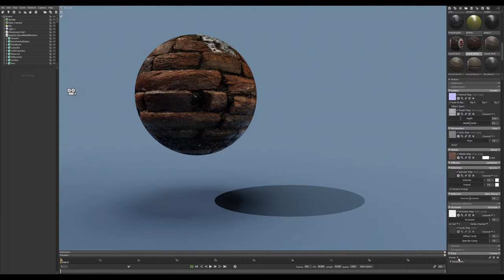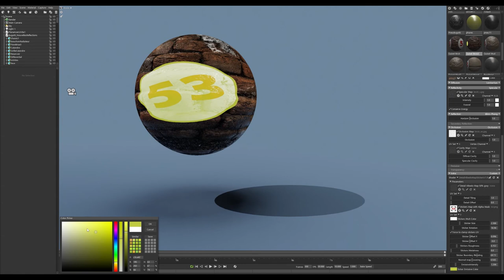Marmoset Toolbag 3 - Sticker & Detail Albedo map Shader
This shader for Marmoset Toolbag 3 allows you to use a sticker on your existing under material !
It's perfect to quickly edit the position or the rotation of a sticker and get a real-time overview !

I'm a graphic designer specialized in the video game field and 3d modeling almost for a decade.
I'm mainly passionate by vehicles and machine mechanisms !
This channel showcases my 3d projects, some 3d prints and french tutorials with tips and tricks.